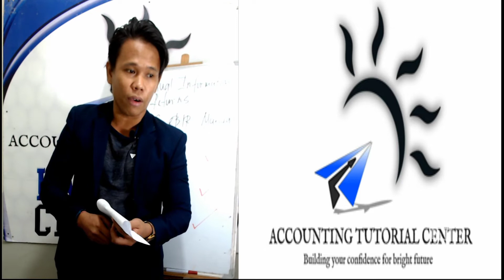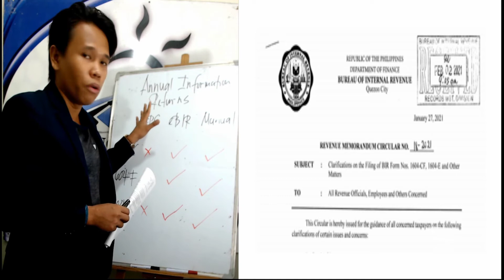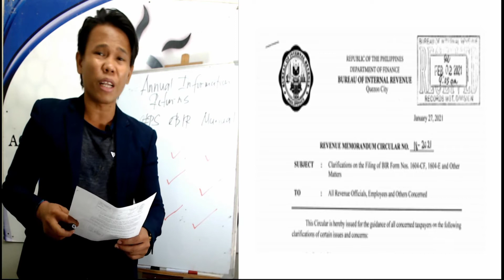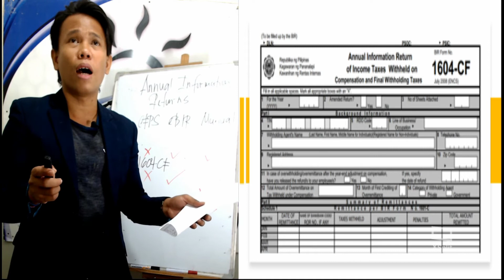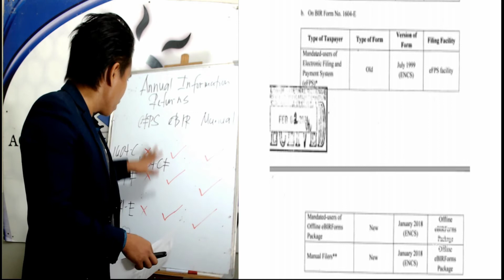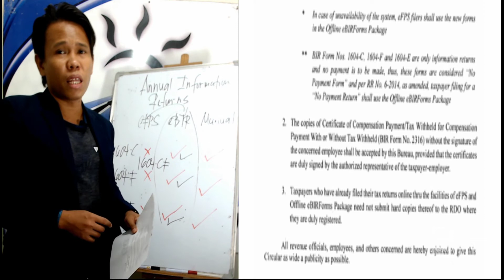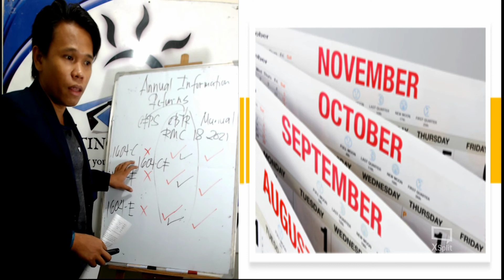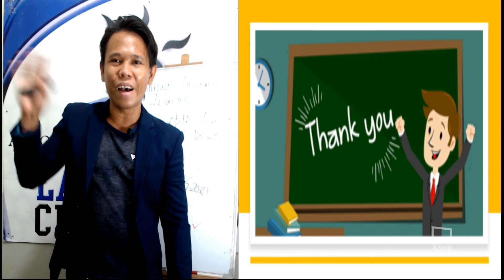New 2022 Submission of BIR Forms 1604-C, 1604-F, and 1604-E 😊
Happy Day! 😊

May bago na tayong BIR Forms para sa annual information returns. Ito ay pinapasa sa BIR annually.

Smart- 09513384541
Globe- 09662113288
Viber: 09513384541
Contact person: Mr. Mark

Gold RWB Members - Php P499/month
Diamond RWB Members - Php P1,499/month

-Epictetus

- Wayne Dyer

- The Secret

- Akin Olokun

-Chinese Proverb

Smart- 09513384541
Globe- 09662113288